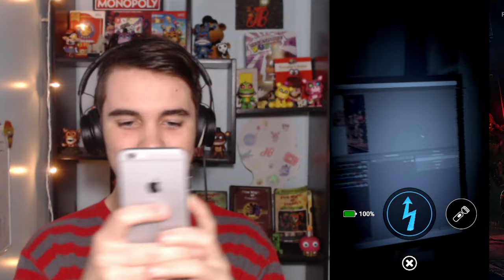WE CAUGHT BALLOON BOY!!! | Five Nights at Freddy's AR: Special Delivery - Part 5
After years of torment... we finally gave BB what he deserves!!